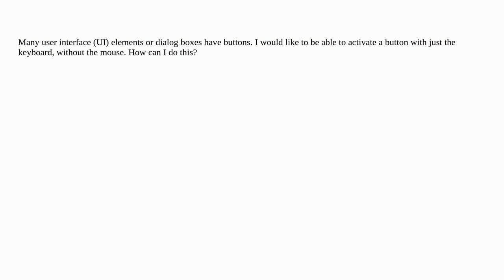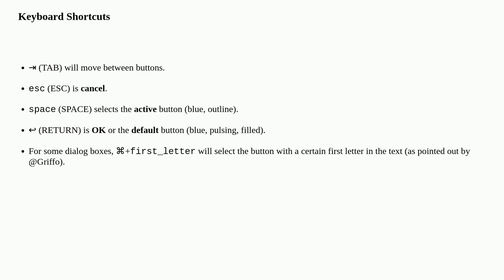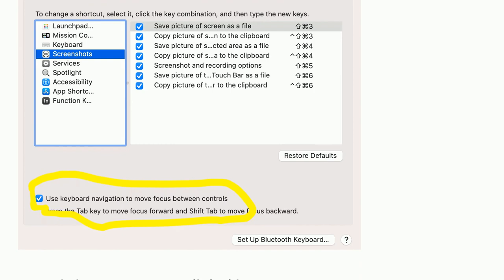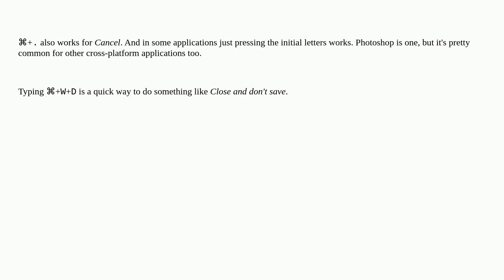Apple: How can I activate buttons with just the keyboard?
How can I activate buttons with just the keyboard?

A special thanks goes out to the awesome community

  ui mouse keyboard macos